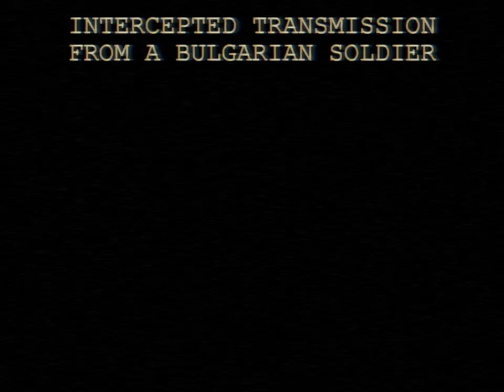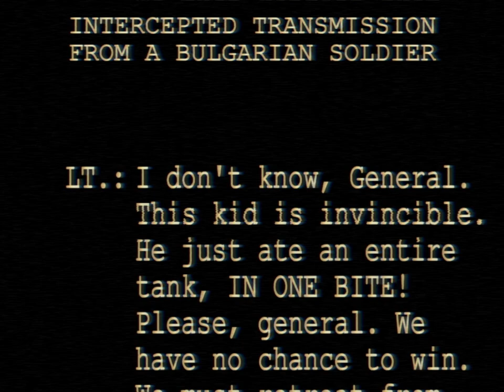repablik ov supercoolistan 3 - batle ov beljum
the repablik ov supercoolistan fites its gratest batle